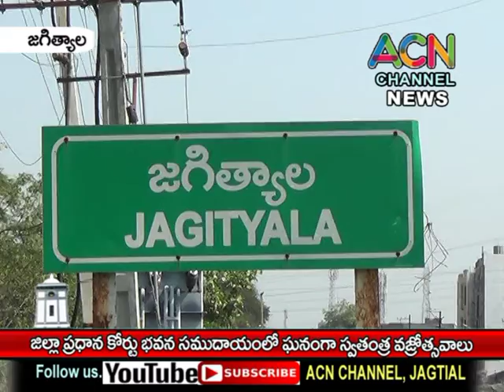జగిత్యాల జిల్లా న్యాయస్థాన భననం లో ఘనంగా స్వతంత్ర వజ్రోత్సవ వేడుకలు